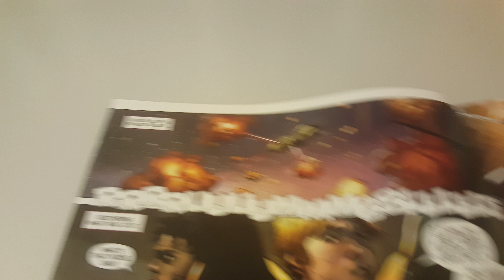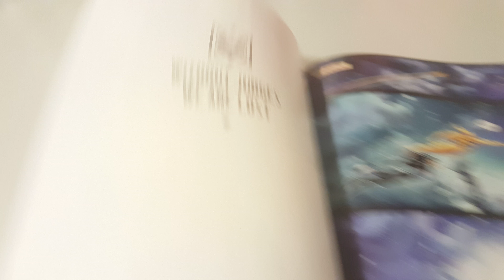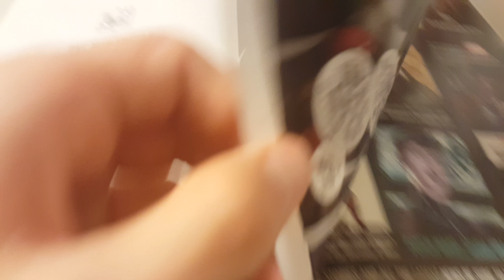Avengers Vol 5 Issue 20 Overview